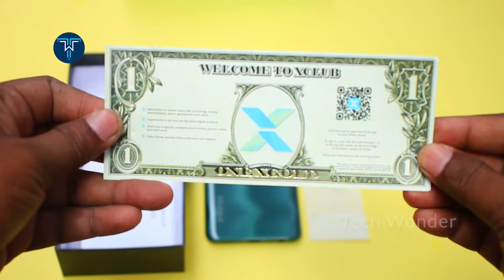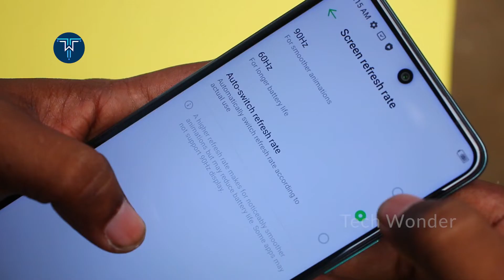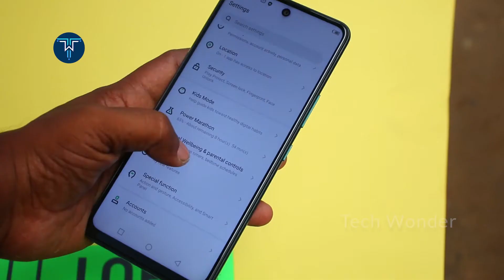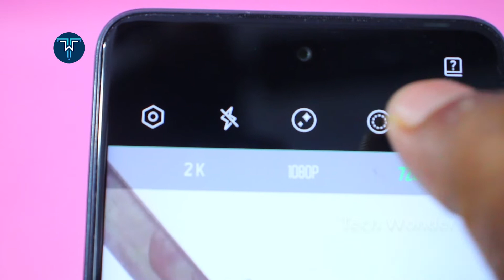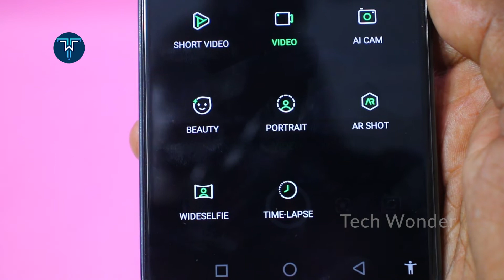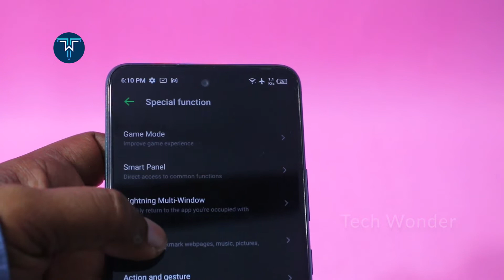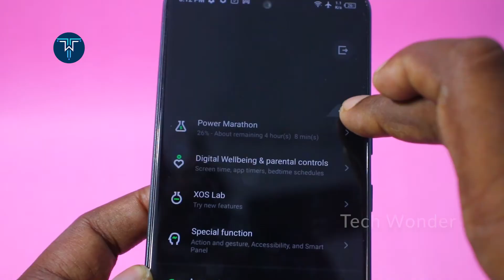Infinix-ல இப்படி ஒரு போனா? | Infinix Hot11S Unboxing & Full Review | Tech Wonder